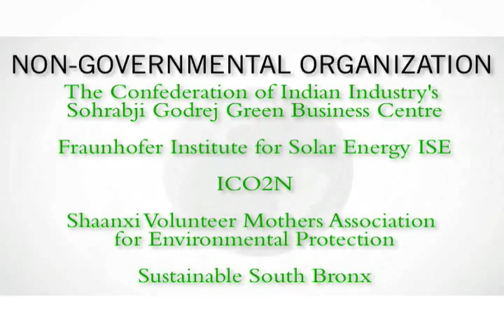The Non-Governmental Organization Award to Confederation of Indian Industry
2009 Aspen Environment Forum: Green Buildings and Cities